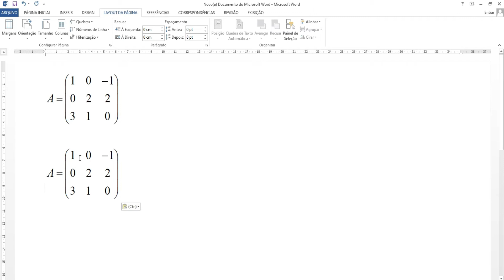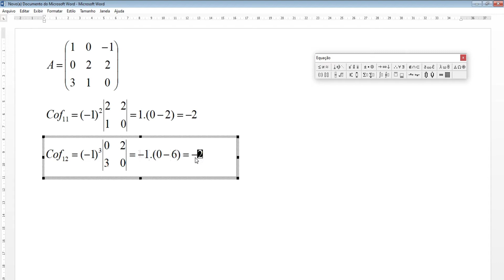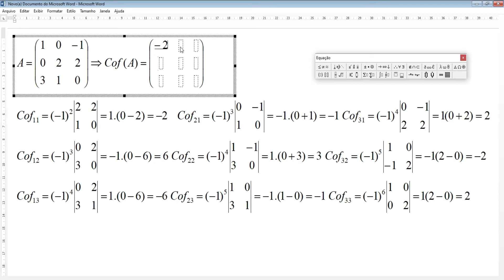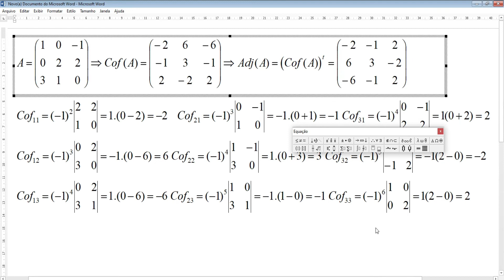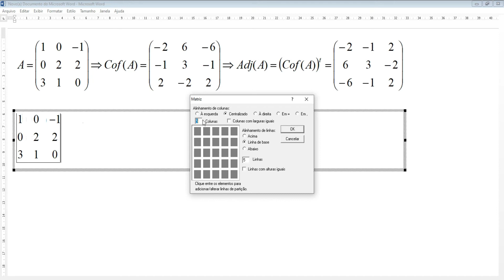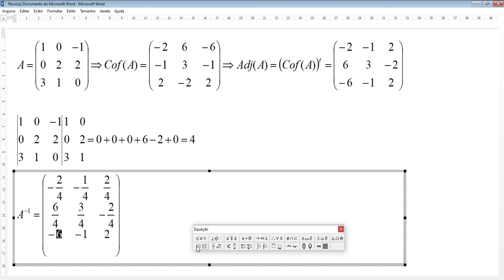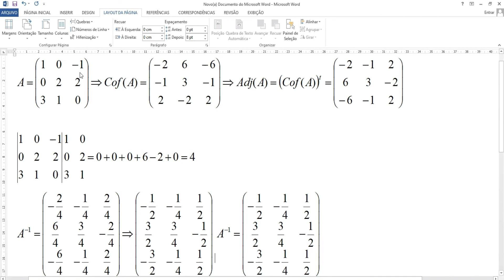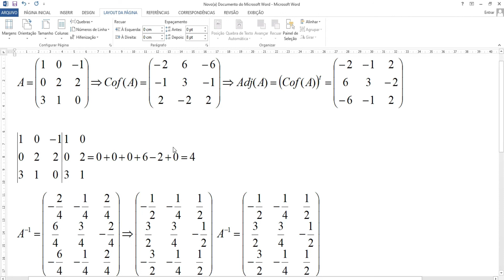Aula 13 - Matrizes inversas (3x3) (parte 3)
Neste vídeo eu explico como calcular a inversa de uma matriz quadrada de ordem 3 utilizando a matriz dos cofatores e a matriz adjunta.